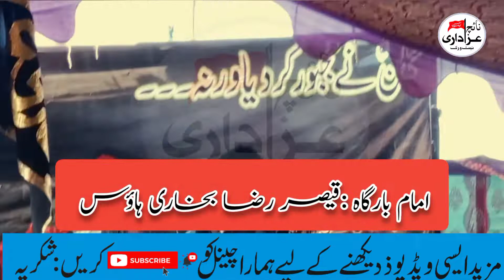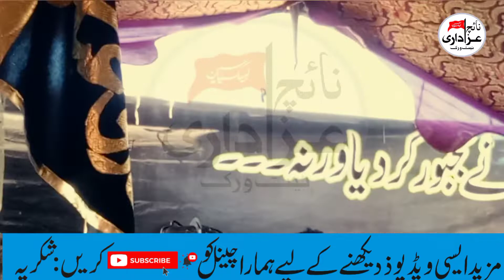Alama Abid Hussain Rabani |10 Muhram Majlis | Imam Barga Kukkar Hatta | Dilawar Naich Official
Alama Abid Hussain Rabani |10 Muhram |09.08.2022 |Imam Barga Kukkar Hatta | Dilawar Naich Official

7th Muhram Majlis

8th Muhram Majlis

Muharra_ Majlis_2022 Imam_Barga_Kukkar_Hatta_Kabirwala,_Khanawal